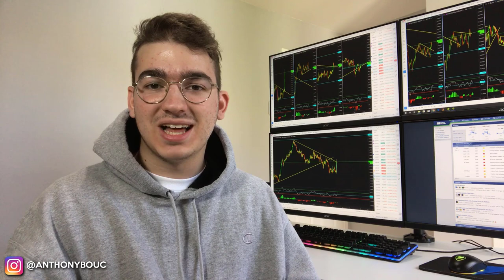This Is Holding You Back In Trading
Hey guys!! In this new video, I talk about the mindset that I see holds many people back and block them from being successful.

Learn what my mentors taught me that allowed me to make money trading the financial markets

SNAP → tonyb342

Risk Disclosure
Decisions to buy, sell, hold or trade commodities and other investments involve a risk of substantial losses. The practice of ‘’trading’’ involves particularly high risks and can cause you to lose substantial sums of money. Please consider carefully whether such trading is suitable for you in light of your financial condition and ability to bear financial risks.

ReversalMaster policy
All videos, opinions, messages, news, chats, research, analyses, prices, or other information available on this website are designed for educational use or are provided as general market commentary and are not an invitation to engage in any trading or investment activity. The information available on this website is not, and should not be considered trading or investment advice. ReversalMaster does not give financial advice. ReversalMaster will not accept liability for any loss or damage. ReversalMaster is not responsible of any decisions that you make. ReversalMaster own the intellectual property rights for all material on this website. You must not publish, sell, rent, reproduce, duplicate, copy, or redistribute content from ReversalMaster. ReversalMaster service and any content viewed through the website are for your personal and non-commercial use only and must not be shared with individuals. A ReversalMaster account must not be shared with individuals. Purchasing this program gives access to intellectual property, which cannot be rescinded once a consumer views the content. Because of that, there is a no-refund policy.

Past Performance
Past performances are not indicative of future results. Any income claims are typical of top performers and your results will vary. No representation is being made that you will or are likely to make profits or losses similar to those discussed on this website. All statements regarding income, whether expressed or implied, do not represent a guarantee.